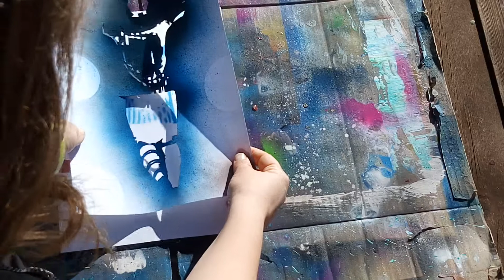Spray Paint Art : Lionel Messi LM10